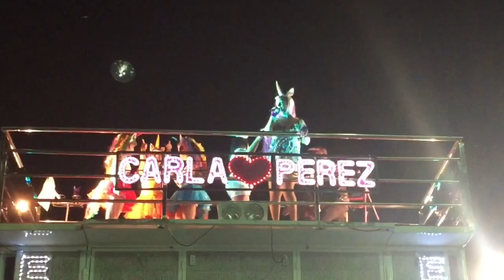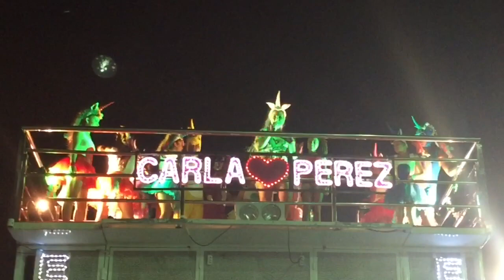Vlog : Micareta de Feira de Santana com Carla Perez 2017 |Por Giovanna Teles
O vídeo de hoje está mega especial ♥
É um vlog na micareta de Feira de Santana .Fui curtir no trio da tia Carla Perez e não poderia deixar vcs fora deste momento maravilhoso , né ?!
Então , vêm se divertir comigo !
Espero que gostem.
Um super beijo meu e da tia Carla ♥